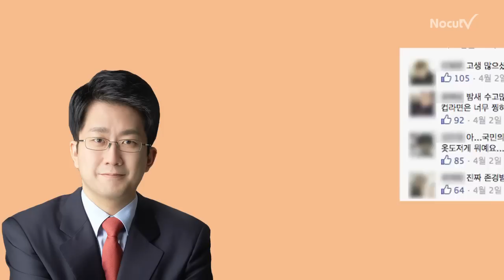[인터뷰]“아빠, 라면 맛있었어?” 딸의 질문에 ‘컵라면 소방관’의 대답은?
지난 주말 화마에 시커멓게 변한 방화복을 입고 컵라면을 먹는 소방관 사진이 화제가 된 사진의 주인공 홍치성 소방장.

홍 소방장은 6일 CBS 라디오 '박재홍의 뉴스쇼'에 출연해 "각종 현장에서 열심히 일하는 소방관들을 만나게 되면 '수고했다' 이런 따뜻한 말을 건네달라"고 당부했다.

그리고 ”항상 최고는 아니더라도 최선을 다하는 119가 되도록 열심히 노력하도록 하겠다”며 포부를 밝혔다.